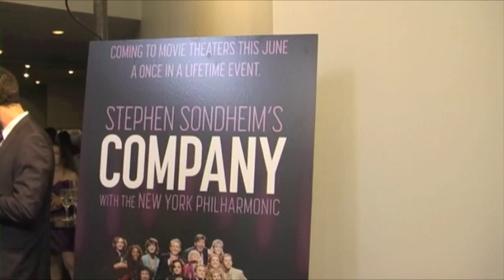Jon Cryer at the Premiere of Company at NYIT Auditorium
Comedy Writer/Producer Jeffrey Gurian was at the NYIT Auditorium June 8th to see the premiere of Stephen Sondheim's Company and talk to some of the stars and producers of this great show. Jeffrey interviews Jon Cryer (Two and a Half Men, Pretty in Pink) and producers Ellen Krass, Stewart F. Lane (four time Tony Award Winner), and Bonnie Comley about this great show.

You can see the show at your local theater featuring Stephen Colbert (The Colbert Report), Neil Patrick Harris (How I Met Your Mother), Jon Cryer, and Christina Hendricks (Mad Men). to find locations and get your tickets.